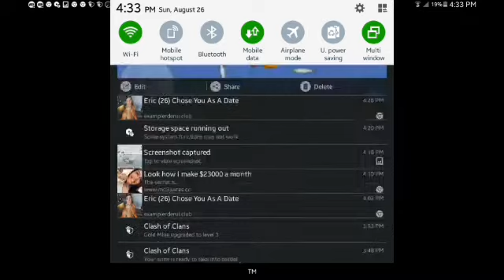Tasty Blue MLG